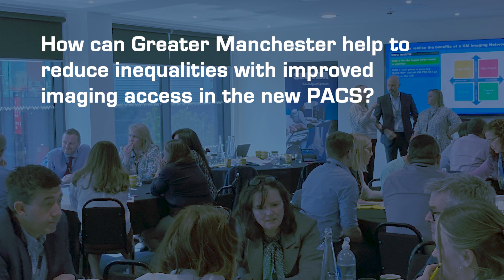Chris Sleight explores ways to reduce inequalities with improved imaging access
Chris Sleight, Chief Officer for Greater Manchester Imaging Network reviews how Greater Manchester can help to reduce inequalities with improved imaging access in the new PACS.

About Sectra
Sectra contributes to a healthier and safer society by assisting health systems throughout the world to enhance the efficiency of care, and authorities and defense forces in Europe to protect society’s most sensitive information. The company, founded in 1978, is headquartered in Linköping, Sweden, with direct sales in 19 countries, and distribution partners worldwide. Sales in the 2020/2021 fiscal year totaled SEK 1,632 million. The Sectra share is quoted on the Nasdaq Stockholm exchange.